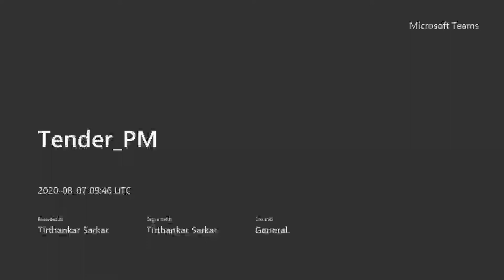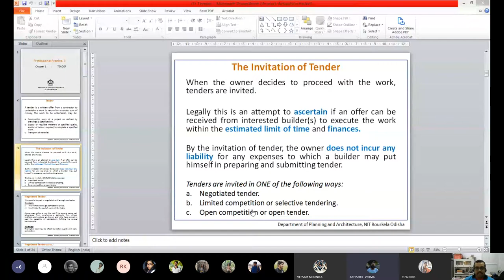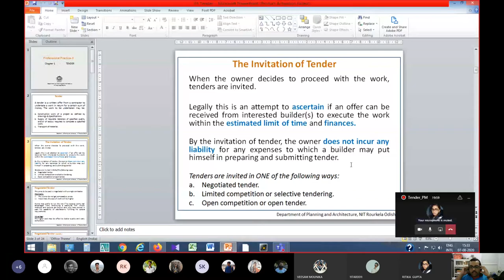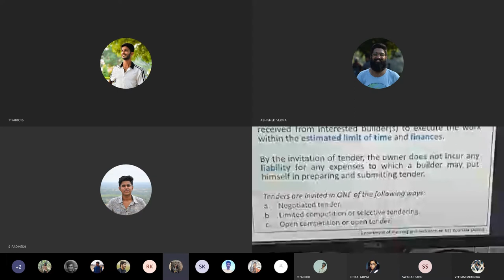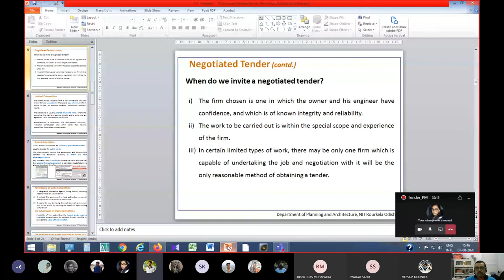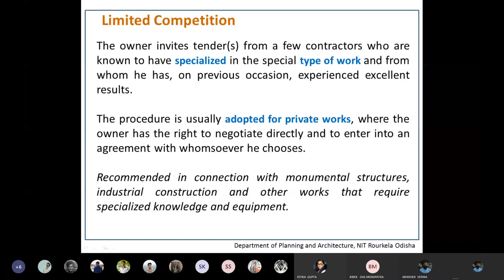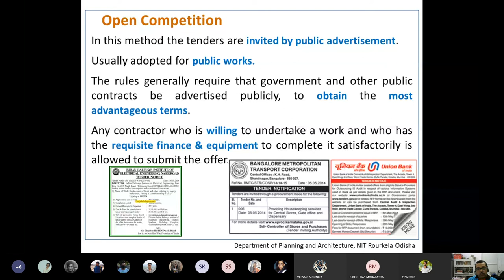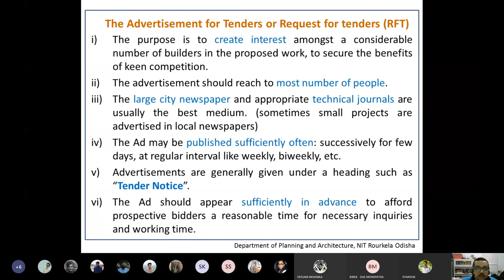01 Tender PM 01